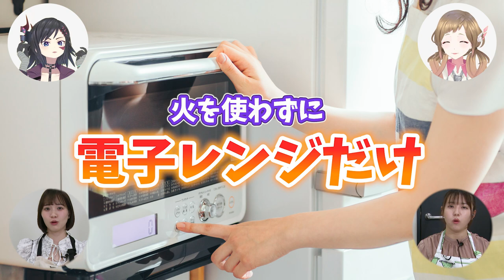料理出来ないコンビがサイゼリヤのミラノ風ドリアを想像で作ろうとした結果・・・（前編）【サラ / ソフィア / ジェシー / ジュア】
▼出演
サラ⇔夏目 妃菜
ジュア⇔南雲 希美
ソフィア⇔北原侑奈
ジェシー⇔蘭笛
リズ⇔塙 有咲は、時間の都合が合わず不参加

▼XRアーティストプロジェクト「Alleles」とは？
世界中にLiveを届けることでみんなとつながりたい

リアルの世界からバーチャルの世界へみんなと一緒にDiveする
バーチャルとリアルを絆でつなぐXRアーティストプロジェクト
それが「Alleles」です。

TVアニメ「絆のアリル」に登場する15名が、YouTubeを中心に毎週のミニライブ、生配信、ダンスレッスンなど様々なことに挑戦していきます。

Dive into “I”
ーバーチャルとリアルを絆でつなぐXRアーティストプロジェクトー

 ▼ アリルズライブパフォーマンススコア（ALPS）とは？
世界最高のバーチャルライブを届けるために。
ライブパフォーマンスを、最大同時視聴者数、いいね数、コメント等や、終了後のアンケートの結果に独自の係数をかけてスコア化します。スコアを参考に今後のライブパフォーマンス改善に繋げていきます。
※現在試験運用中です

定期公演ハッシュタグ

▼絆のアリル作品概要
 2023年4月3日より放送開始

スタッフ
監督：駒屋 健一郎
シリーズ構成：赤尾 でこ
キャラクターデザイン：朝香 栞／森田 二惟奈
総作画監督：朝香 栞／森田 二惟奈／髙橋 瑞紀
プロップデザイン：談 凱琪
色彩設計：関本 美津子
美術監督：三宅 昌和
美術設定：金平 和茂／佐南 友理／小木 斉之
CGディレクター：佐々木 涼
撮影監督：小池 真由子
編集：増永 純一
音響監督：明田川 仁
音響効果：安藤 由衣
アニメーション制作：WIT STUDIO × シグナル・エムディ

キャスト
「PathTLive」
ミラク：日原 あゆみ
クオン：川口 莉奈
クリス：小玉 ひかり
ノエル：貫井 柚佳
リズ：塙 有咲

「BRT5」
ニスカ：松岡 侑李
ジェシー：蘭笛
エリー：吉木 悠佳
サラ：夏目 妃菜
ハル：矢野 妃菜喜

「VICONIC」
ジュア：南雲 希美
セア：月乃

「3DM8」
ヒメナ：荒井 瑠里
ゾーイ：古畑 奈和
ソフィア：北原 侑奈

キズナアイ：キズナアイ

ⒸKA/絆のアリル PJ
ⒸKA/Kizuna no Allele PJ
Ⓒ絆のアリル製作委員会
ⒸKizuna no Allele Partners